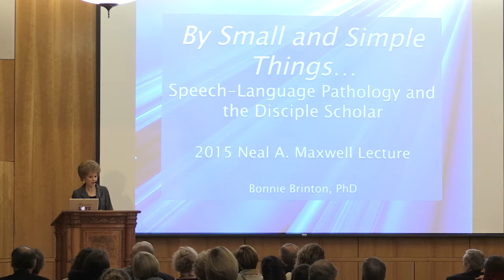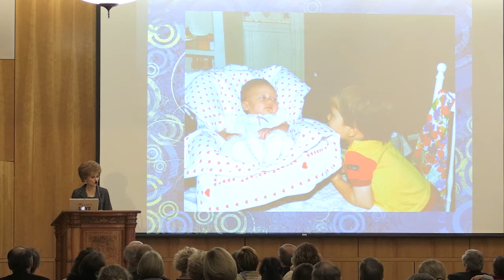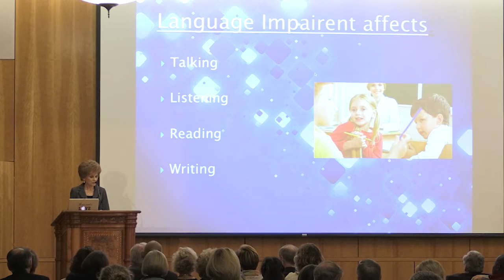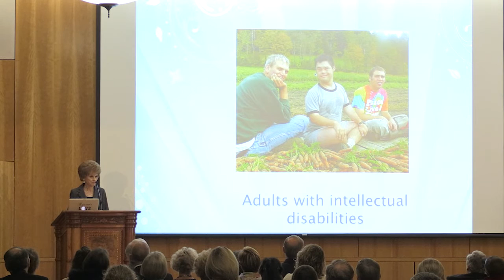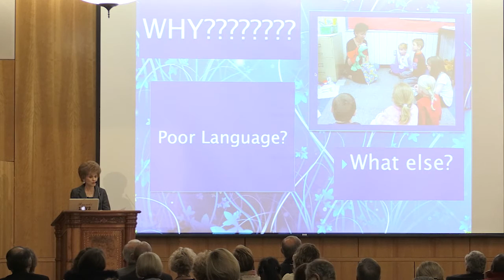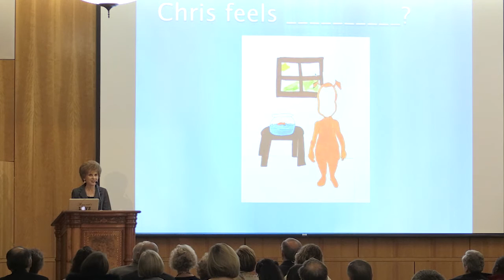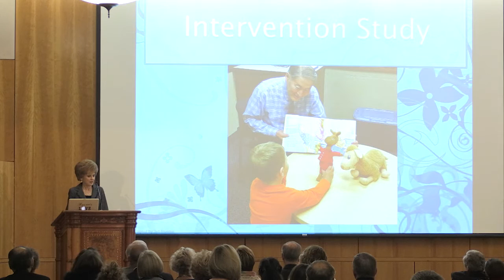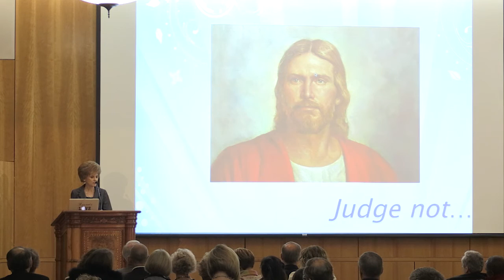Bonnie Brinton, "Speech-Language Pathology and the Disciple-Scholar" (2015 Neal A. Maxwell Lecture)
The ninth annual Neal A. Maxwell lecture was presented by Bonnie Brinton on November 18, 2015 at Brigham Young University.

As a scholar-practitioner of speech-language pathology, Dr. Brinton learned to benefit from spiritual and academic insights which inform each other. For over thirty years such "small and simple" principles have undergirded and sustained her contributions to the understanding and treatment of children’s language impairment.

Brinton is professor of Communication Disorders at Brigham Young University. She has served as associate professor at the University of Nevada, associate research scientist at the University of Kansas, Associate Dean of the McKay School of Education at BYU, and Dean of BYU Graduate Studies. Dr. Brinton collaborates and publishes jointly with her husband, Martin Fujiki, professor and chair of the Department of Communication Disorders. Their work has focused on the social and emotional competence of children with language impairment. Dr. Brinton is a fellow of the American Speech-Language-Hearing Association.